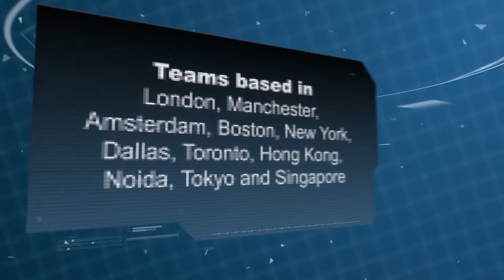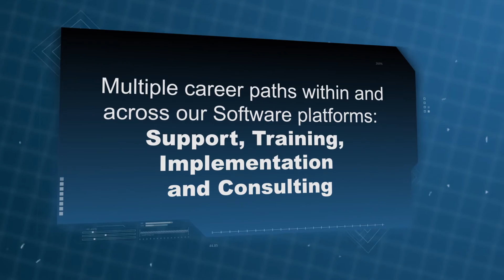Careers at Markit | Professional Services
An introduction to Markit’s Professional Services, learn how we successfully implement our solutions.
Markit needs intelligent and collaborative consultants to partner with our clients, ensuring effective software implementations.  Our Professional Services team bridges the gap between finance and technology through smart client implementations.